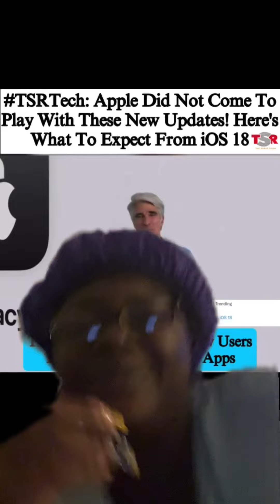DAMN IOS 18 UPDATE: Lock & Hide Apps 🤨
🎬 Hey Everyone! I'm Tiki J, Your New Favorite Content Creator! Get Ready For A Wild Ride With Vlogs, Inspiration, Hilarious Moments, Real-Life Stories, Custody Sharing Tips, Parenting Hacks, Marriage Musings, Political Insights, And Of Course, Mouth-Watering Food Adventures. 🚀🍕😂👪